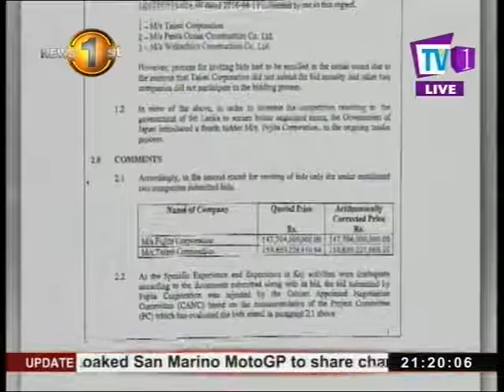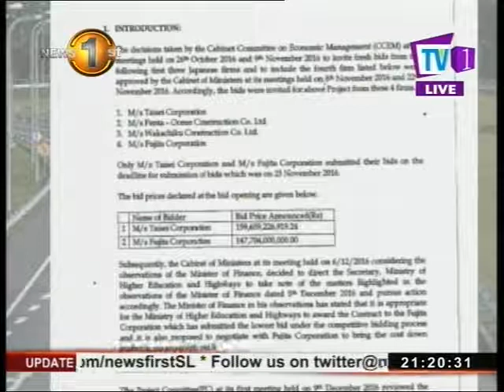News 1st Expose: The curious case of the Central Expressway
HOW did officials disregard the National Procurement Process in the 3rd phase of Central Expressway construction?

The latest revelation.